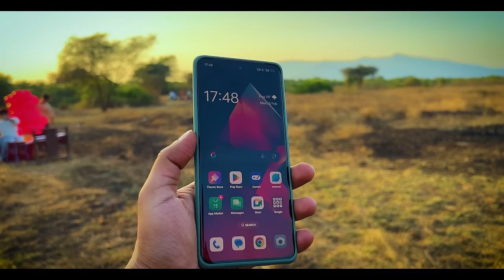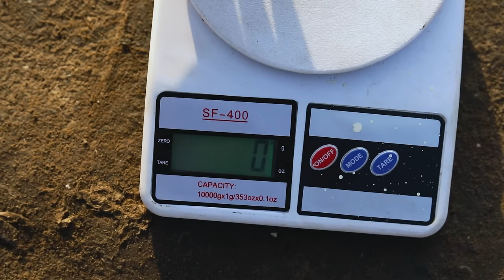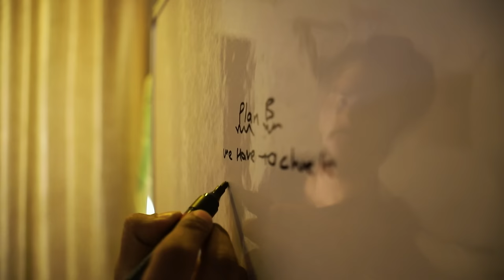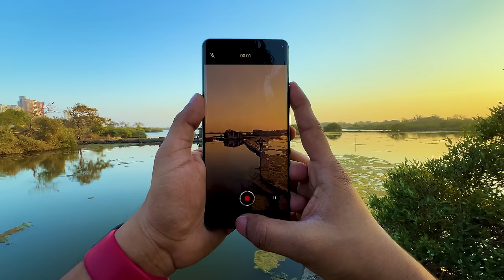Shooting Fake DRONE Shot 😍 with 100+ Helium Balloons🎈 | OPPO Reno11 5G Phone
OPPO Reno 11 5G Camera Overview :

• 50MP Main Camera Sony LYT600 sensor ,f/1.8 aperture lens + OIS

• 32MP Telephoto Camera Sony IMX709

• 8MP Ultra Wide Camera Sony IMX355

• 32MP Selfie Camera OmniVision OV32C

Watch CreativeArtShow for Quick video editing tutorial in just 60 seconds

1) Flute Russ Type Beat - Prod By Fing Beats Rohan